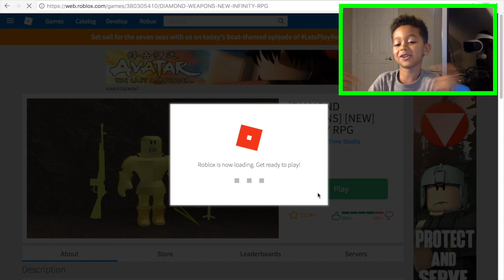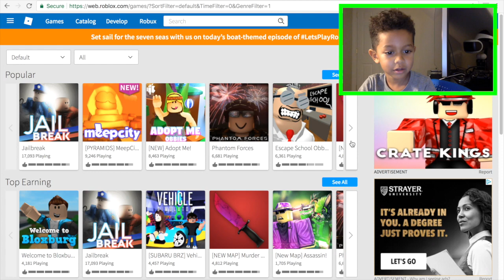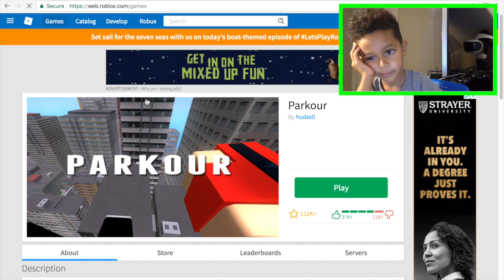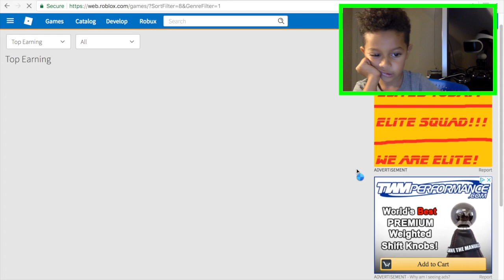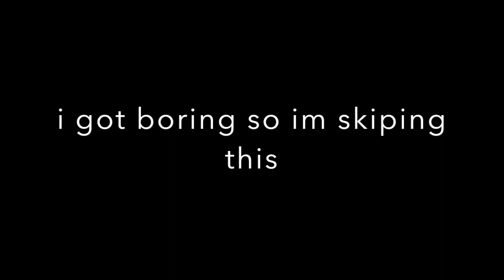my first video